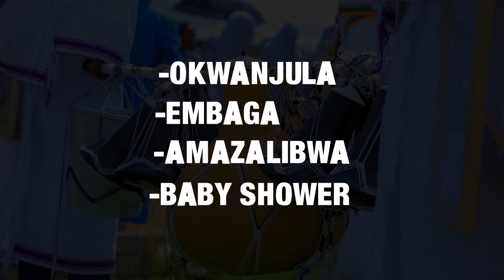20 YEARS OF NAVIO,AYOGEDDE EBIMUKWATAKO NE FAMILY YE MULUKUNGANA LWABANAMAWULIRE.